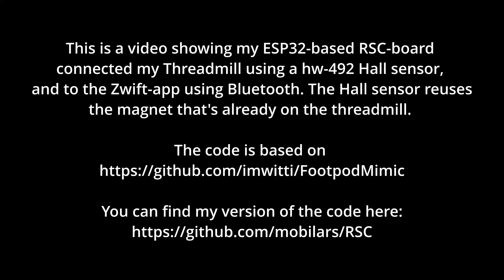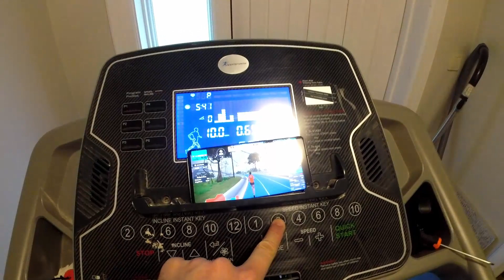ESP32 Bluetooth for Threadmill speed to Zwift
If you want to replicate this, do it on your own risk. I'm using a standard ESP32-board with a Hall-sensor board (TW-492). I've also got a sound-level sensor attached intended to pick up my steps, but that isn't properly tested and adjusted.